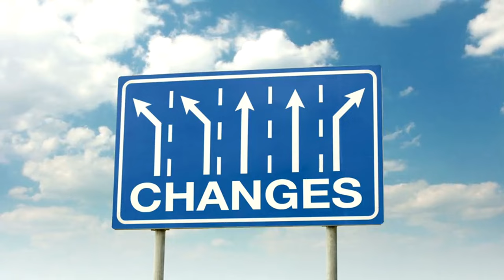🤫 THIS DOUBLES Your Stem Cells the BERRY Revelation! Dr. Li's Age-Reversing Discovery 🧬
Dr. Li reveals the incredible power of a simple, everyday fruit that can double your stem cell count. Stem cells are the body's repair cells, and having more of them can help you stay young, healthy, and vibrant.

The Berry That Could Reverse Aging: Discover the surprising fruit that Dr. Li has found to be a potent stem cell booster.
How Stem Cells Keep You Young: Learn about the essential role of stem cells in maintaining health and vitality.
The Science Behind Stem Cell Activation: Understand the mechanisms by which this berry can increase your stem cell count.
The Benefits of Increased Stem Cells: Discover how more stem cells can help you:
Improve skin health and reduce wrinkles
Boost energy and stamina
Strengthen your immune system
Enhance cognitive function
How to Incorporate This Berry into Your Diet: Learn easy and delicious ways to enjoy this age-defying fruit.

TIMESTAMPS
00:00 Dr. Li Stem Cell Berries
11:05 Join the Dr. William Li Club